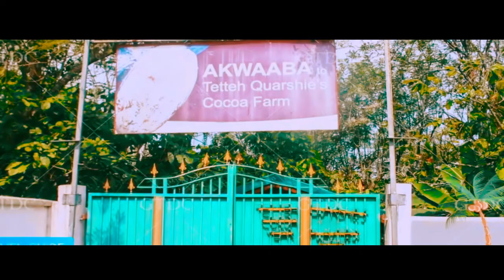Team16barz - Welcome to Ghana -Official Video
Song produced by BigsamBeatz
Video by Mista Morgan